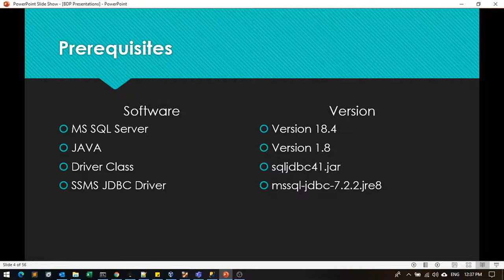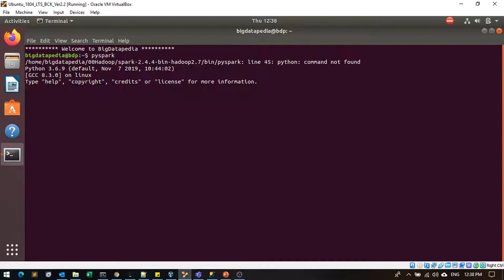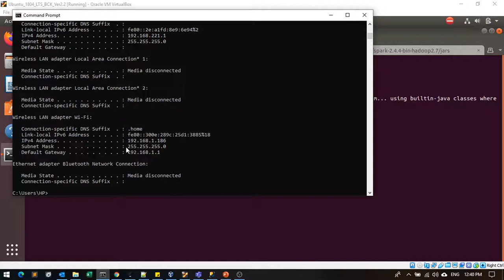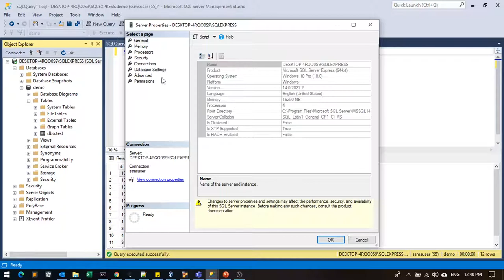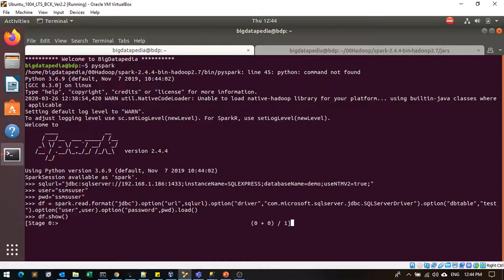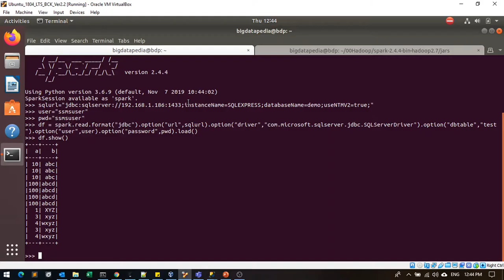Read data from SQL Server by Using Apache Spark in Tamil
This channel is specially created and dedicated for the bigdata hadoop and it's ecosystem and Machine Learning Practice like Sklearn, Tensorflow, Keras, OpenCV, Pytorch, H2O, spark ML ( pyspark and scala spark ) , hive , sqoop , hbase , kafka , flume , nifi , airflow with complete hands on traning in tamil language and focusing data science and Machine Learning technology in tamil and english hands on training. We also conducting trainings for bigdata certification in tamil and english like cloudera CCA175 and GCP Certification Trainings. Also we cover up with bigdata and data science projects with real time stream processing and batch processing analytics with complete tamil and english support who want to learn from basics to advanced concepts. English classes also will cover in separate batch.

*1. Spark interview Questions with Answers*

*2. Bigdata Interview Questions with Answers*

Regards
Dineshkumar S (Cloudera and Google Certified)